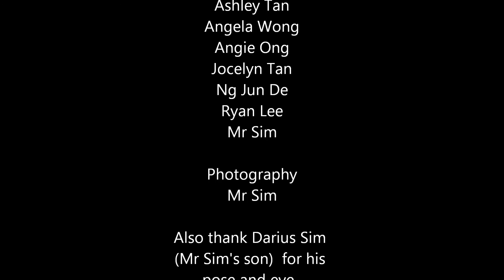KSS 1A1 NDP 2013 LoveAtFirstLight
This is our tribute to our National Day from Class 1A1-2013 of Kranji Secondary School. We may not sing superbly but we sing with all our hearts. Happy National Day, Singapore!